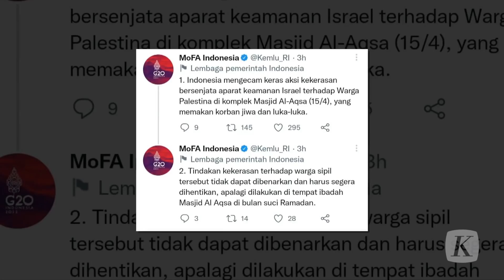Penyerangan Pasukan Israel terhadap Warga Palestina dikecam Sejumlah Negara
Sabtu (16/4/2022), Pemerintah Indonesia dan sejumlah negara mengecam keras provokasi yang dilakukan oleh Israel. Pada saat yang sama, Amerika Serikat, Uni Eropa, dan Perserikatan Bangsa-Bangsa menyerukan deeskalasi.